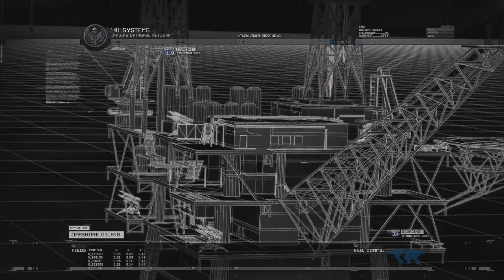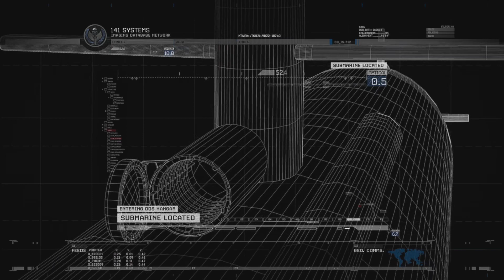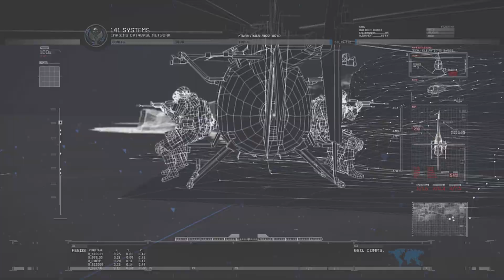Oilrig Infiltration&Rescue - Modern Warfare 2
Black Ops
Modern Warfare

Thanos testicles

Thanos Hole

Thanos Dic

Thanos Head Job